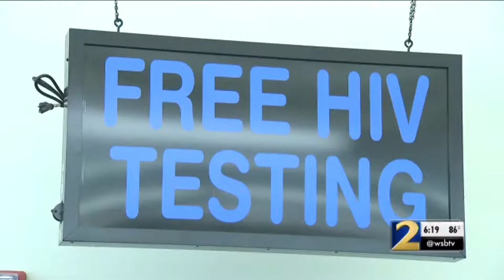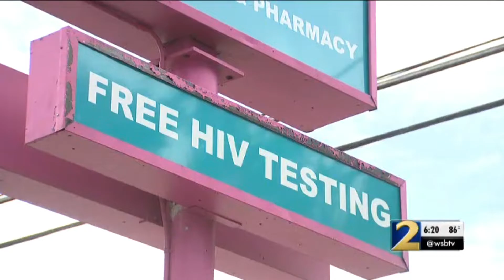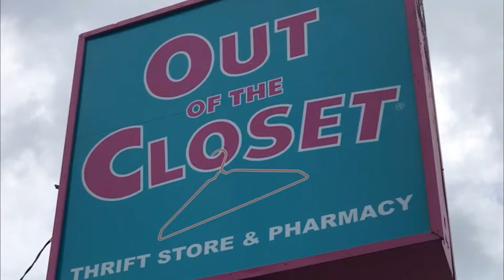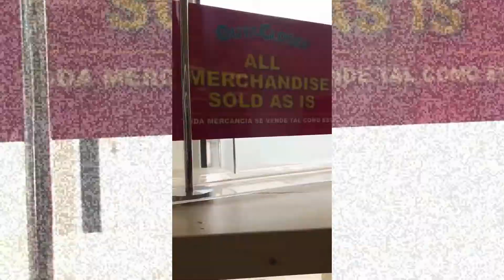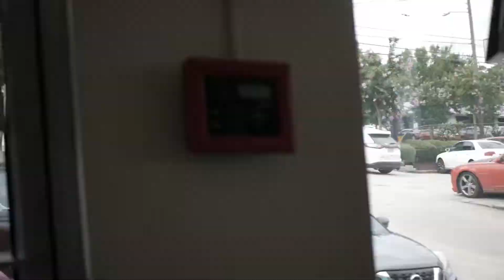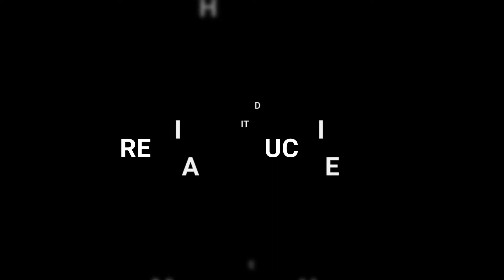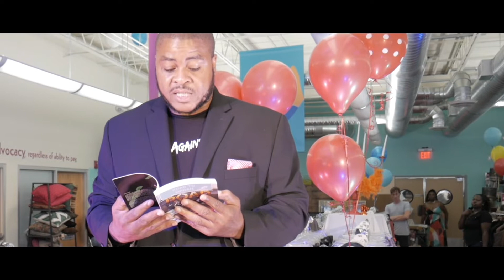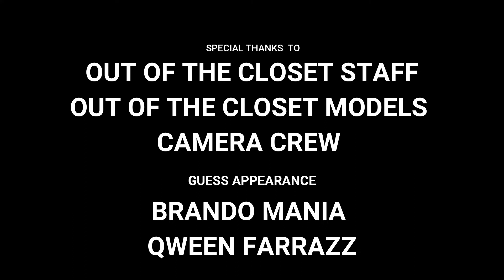Lorenzo's OTC Taste & Test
An event to promote people to come out and get tested.